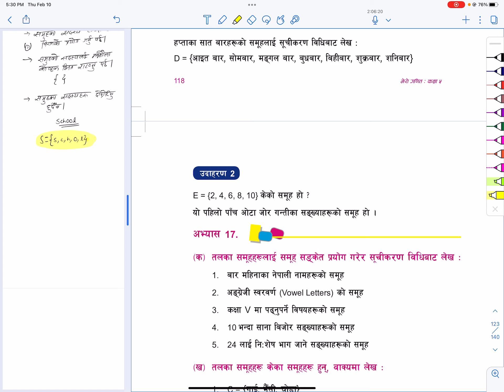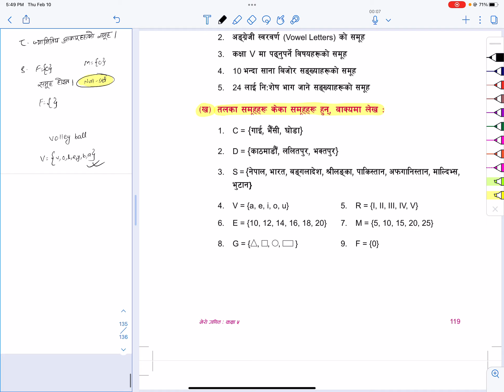मेरो गणित कक्षा ५ पाठ 17 समूह (Sets) | Class 5 Math Algebra | Grade 5 Math Sets Lesson